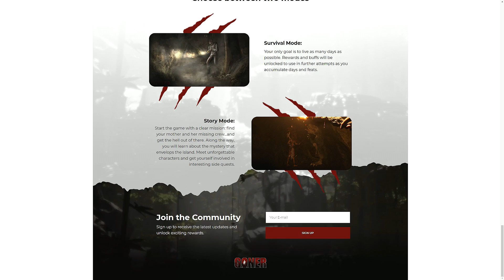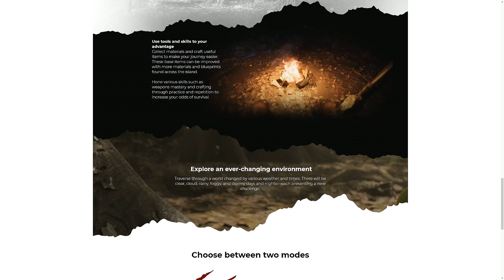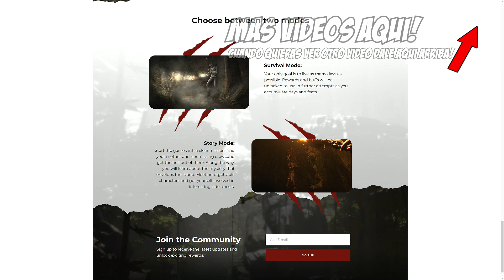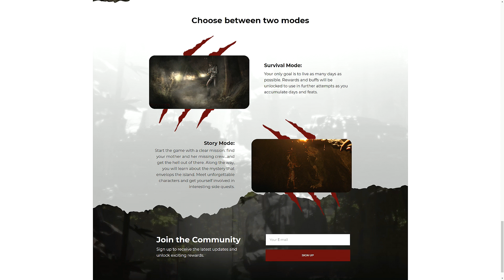EN MOTO CON DINOSAURIOS WTF!! GONER SE VUELVE CADA VEZ MEJOR Nuevo juego de terror DE DINOSAURIOS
Avance oficial del anuncio de Kickstarter para Goner. ¡Próximamente!
¡Estamos preparando la campaña para lucir increíble! Mientras tanto, puede recibir una notificación cuando se active en el siguiente enlace:

Embárcate en un viaje de terror primario con dinosaurios en una tierra misteriosa llena de peligros, dinosaurios y una civilización perdida!

Goner es una aventura épica de terror protagonizada por Anthony Sunder, un hijo buscando a su madre desaparecida y su tripulación de expedición.
Su búsqueda lo llevará a la ubicación de una isla fantasma habitada por miembros hostiles de una civilización perdida y fauna salvaje que creía extinta.

Supervivencia del más apto
Goner es una nueva versión del género de supervivencia con impresionantes imágenes en 3D, IA avanzada impulsada por comportamientos e interacciones complejas que pondrán a prueba sus habilidades y determinación para mantenerse con vida.

Dinosaurios ... pero sin armas
Enfréntate a estas enormes criaturas e intenta no ser atrapado. Esta vez no eres un héroe armado pesado, solo un tipo normal.
Por supuesto, podrás defenderte con cualquier cosa que puedas crear con tus propias manos ... Ahí reside el verdadero horror.
Pueden ver, oír y ... olerlo. A menudo, correr y esconderse sería su mejor opción.

Establezca, prepare y explore
Al otro lado de la isla encontrará "habitaciones seguras", como cuevas poco profundas, estructuras o ramas altas de árboles. Use estos lugares para descansar, crear, actualizar o cambiar su equipo y guardar su progreso.
La autogestión es crucial para prosperar en su viaje. Piensa en lo que vas a necesitar para llegar a la siguiente ubicación y prepárate en consecuencia.

Vive, desvela el misterio
Modo de supervivencia: su único objetivo es vivir tantos días como sea posible. Se obtendrán recompensas y logros para tus próximos intentos.
 Modo historia: comienzas el juego con una misión clara: encuentra a tu madre y su tripulación desaparecida ... y sal de ahí. En el camino, aprenderá sobre lo que sucede en la isla y sus secretos. Conoce personajes inolvidables y participa en misiones secundarias interesantes.

jurassic world el juego en español es en ingles jurassic world the game pero en español HD. El dinosaurio mas fuerte es el Tyrannosaurus en jurassic world el juego en español. Mighty T Rex es la traduccion. Nuevos dinosaurios en Jurassic World The Game, nuevo dinosaurio que me salio en un paquete de cartas.Está en Español HD, Nuevos dinosaurios descubrimos en Jurassic World The Game, nuevo dinosaurio este año que me salio en un paquete de cartas. Tenemos a todos los hibridos en los capitulos mas nuevos!